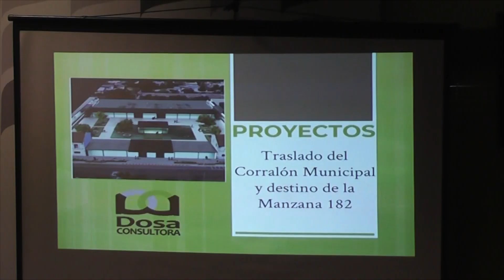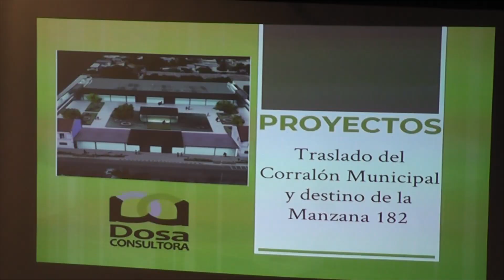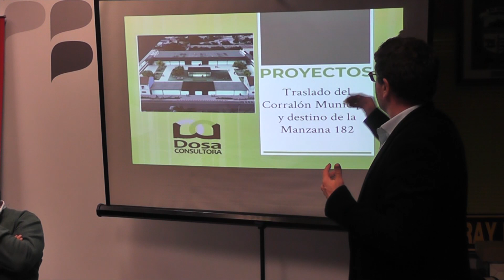Se presentó proyecto de traslado y destino del corralón.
Este miércoles se presentó el proyecto para traslado del corralón municipal. El estudio elaborado por Consultora DOSA establece la creación de un centro cívico con oficinas públicas, viviendas y un supermercado en el lugar. Adrian Rovelli director de Consultora DOSA explicó detalló aspectos del proyecto.